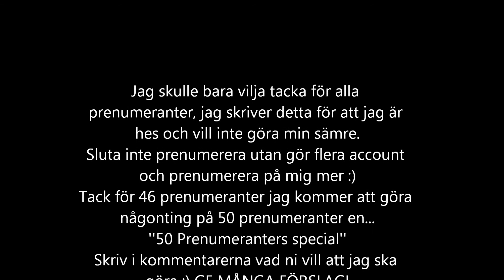Tack för prenumeranterna!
LÄS TITLEN :D